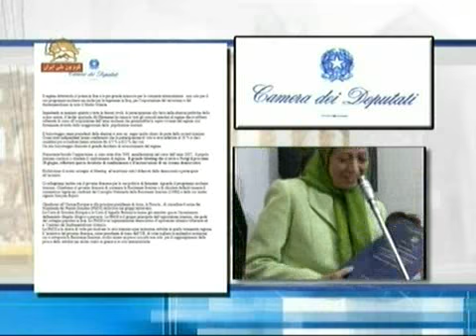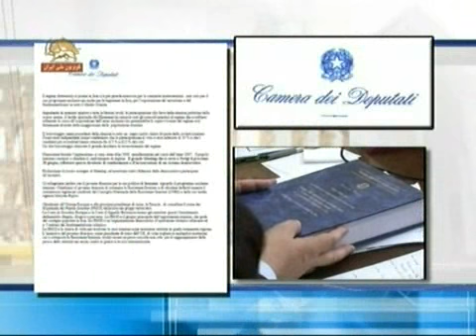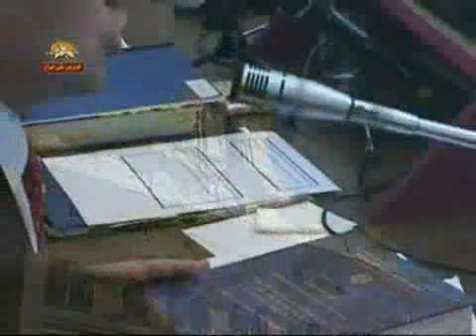Iran: Maryam Rajavi's press conference in Italy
Rome, july 23, 2008

First of all, I would like to thank a majority in the Italian Parliament whose courageous declaration was made public today. They have put their pointed to the threat posed by the mullahs' regime as the greatest problem the world has come to face now. They have also voiced support for the Iranian Resistance as the "solution" to this problem.
Today, I have come here to stress-upon several key issues concerning this matter:

FIRST, the Middle East-today, is in an explosive state, which threatens global peace and security. The source of this crisis is the mullahs' dictatorship.

The policy of appeasing a regime, which is the epicenter of crisis as well as the export of terrorism and fundamentalism will-get nowhere. The failure of the July 19 nuclear talks in Geneva again confirmed this reality.

SECOND: Firmness in the correct policy in dealing with this regime. The choice of either appeasement or war is only a deception.
There is a third option: democratic change in Iran
by the Iranian people and their Resistance. This is the only way to avert a war.

THIRD: The Iranian people and their organized Resistance movement can bring-about change.

With its vast base of support inside the country, with offering 120,000 martyrs to the cause of freedom, with countless number of supporters who are prepared to pay the highest possible price to realize change in Iran, with an extensive network among Iranian exiles, with access to the hidden secrets of the Iranian regime, and with specific plans and programs for the future, the Resistance has the capabilities for change in Iran. Despite the wave of suppression and hangings, last year, there were more than 5,000 protest actions, which affirms that the Iranian people demand change. We have always called and continue to for free elections under the supervision of the United Nations secular, peaceful and nuclear-free Iran, in which religious and ethnic minorities enjoy equal rights. We support the market economy and the return of experts who have been forced into exile and we will work to remedy the capital flight.

FIFTH: Women will enjoy equal rights with men, including in political leadership. Women are free to choose what they wear. In our view, the mullahs' Sharia laws are rejected. Civil rights that have been destroyed in Iran today must be revived and make it compatible with the Universal Declaration of Human Rights.

Seventh: The terrorist label has blocked the Resistance's abilities and prevented the realization of such prospects. This is while the Iranian Resistance has constantly condemned terrorism and has been the main victim of state-terrorism, which is has also exposed. As such, when a majority in the Parliament of Italy calls for the removal of the unjust-label, it has responded to a need for change in Iran, and prevent war and crisis.

EIGHTH;  I urge the European Union to remove this label and no longer deprive the world from the most important lever for change in Iran and in the fight against fundamentalism.

Dear Friends,
The Iranian Resistance welcomes the emphasis laid by the Italian leaders on the need to confront the danger of the mullahs obtaining nuclear weapons.
This position has given the Iranian people hope about the prospects of a new European initiative that rejects appeasing the mullahs. It also shows that Italy is in a position to play a unique role in confronting the mullahs' blackmail.
Allow me here to express my sincere gratitude to the firm and unified response of the people, the Parliament, the government and the Prime Minister of Italy during Mahmoud Ahmadinejad's visit to this country as well as the symbolic move by Rome's municipality in turning off the lights. I would also extend my gratitude and pay my respects to the Vatican and His Holiness, Pope, Benedict, the SIXTINTH for not receiving the mullahs' President.
Khamenei and Ahmadinejad represent neither the Iranian people nor Islam. I declare that the message of the Iranian people, as with real Islam, is one of peace, democracy, coexistence and tolerance